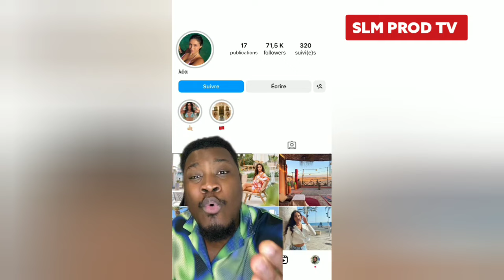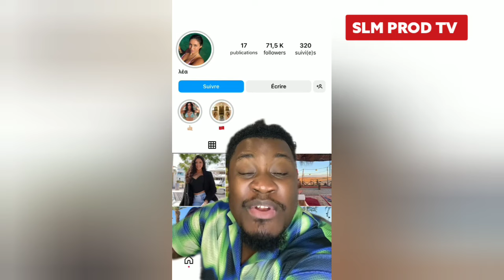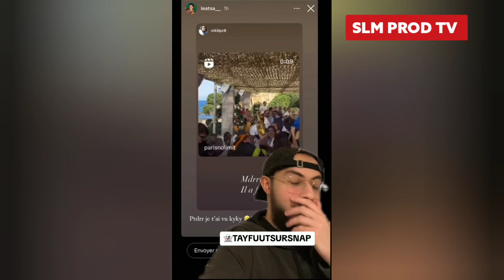Mbappé tombe sous le charme d'une inconnue à Cannes elle devient une star sur Instagram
Mbappe à Cannes
mbappe sous le charme
mbappe et la meuf d'instagram